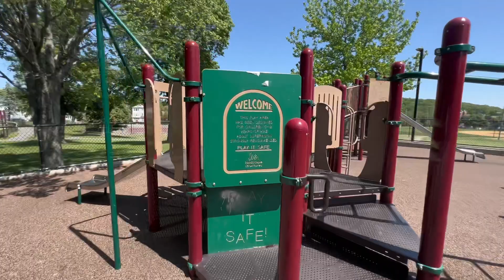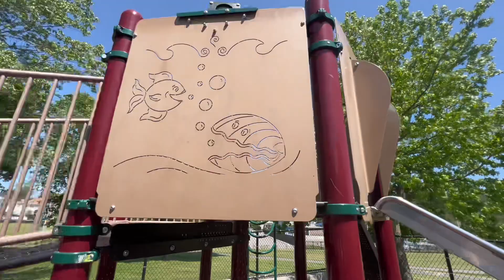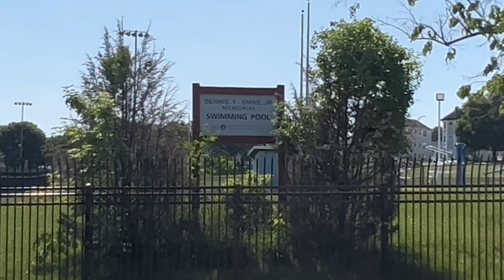Наш район в Америке ,Worcester city. Прогулка по парку возле нашего дома в Америке